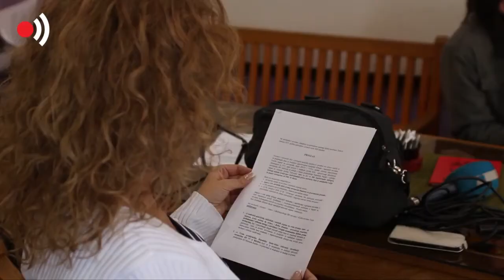Klub novinara Tuzla: "Samo nas solidarnost može spasiti, napad na novinare je sumrak demokratije"